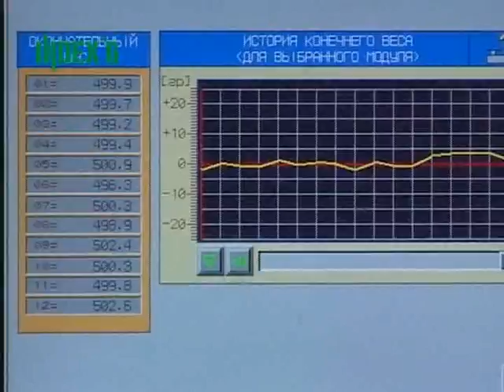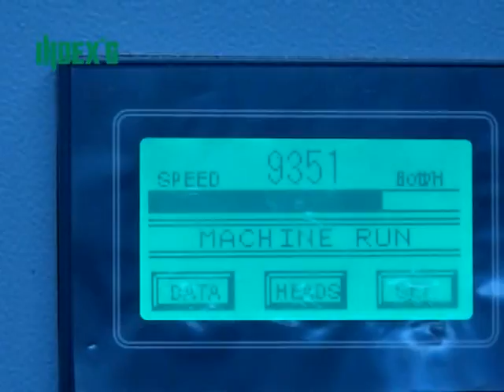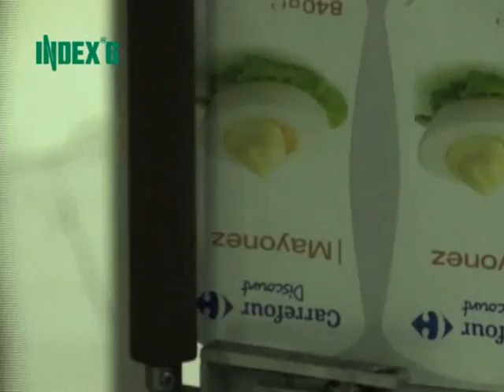Ketchup, Mayonnaise & Dressings filling (Full version)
Complete filling line for dense foods and drinks. High-capacity line composed of rotary machines or Multiblocs from the Pragmatic® series (with container orientator) or universal line with linear machines and allowing to fill ketchup, mayonnaise, mustard, dressings and other products in glass bottles and jars, cylindrical and flat plastic bottles, as well as buckets (others - PET containers with different sizes). The line is equipped with two or three different closing machines (for Twist Off caps, Screw caps, Press-Twist caps and others) and a combined labeling machine for application of front, back and top (L or U shaped) label; and group-packing is performed by wrapping the containers in thermo-shrinkable foil or placing them in cardboard boxes.
The capacity range is from 2000 bph to 24 000 bph.